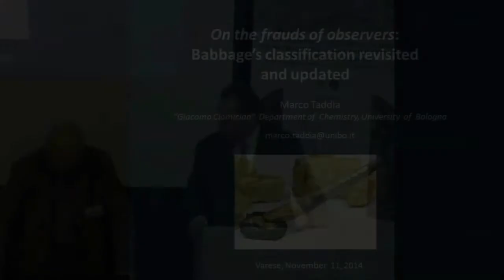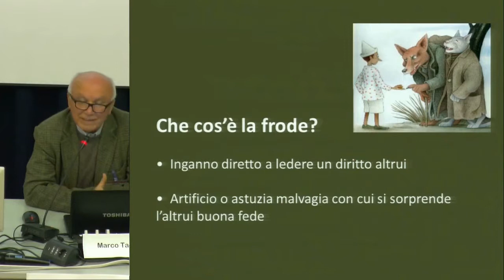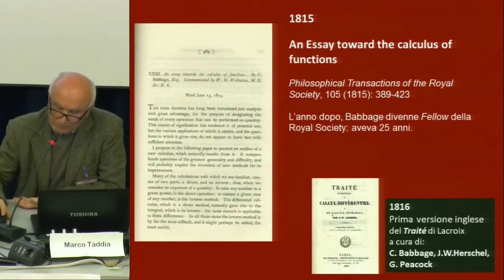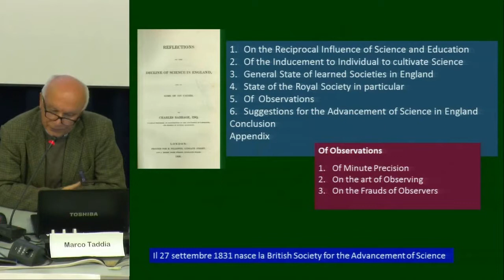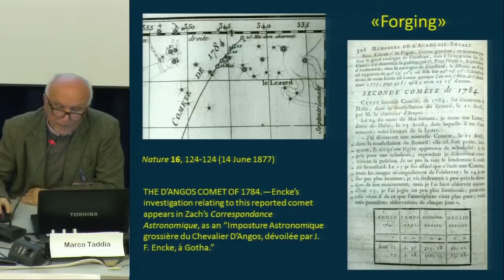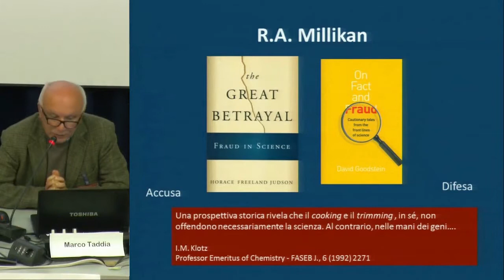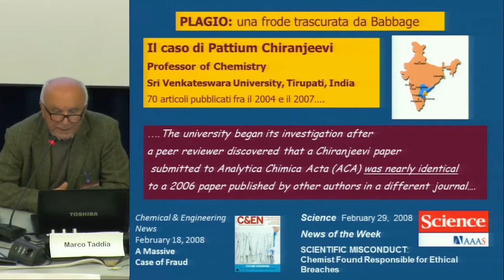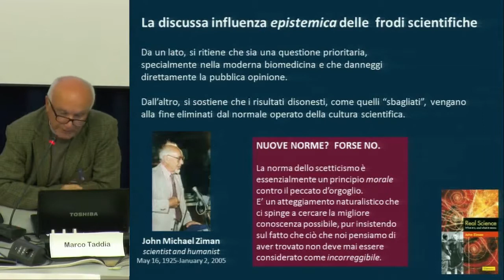Marco TADDIA (University of Bologna, I) - ON THE FRAUDS OF OBSERVERS: BABBAGE'S CLASSIFICATION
FIRST INSUBRIA INTERNATIONAL SCHOOL IN METHODOLOGY, ETHICS AND INTEGRITY IN BIOMEDICAL RESEARCH
Promoting the responsible conduct of biomedical research
10th-14th November 2014
University of Insubria, Varese, Italy

Module #1 -­ RESEARCH INTEGRITY